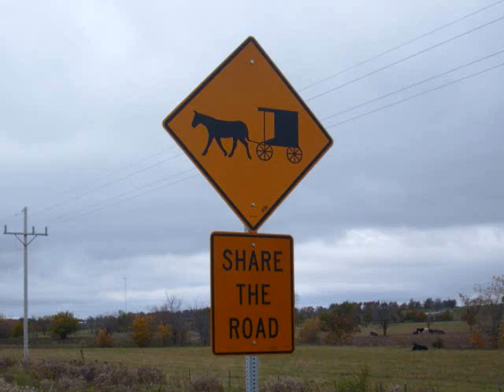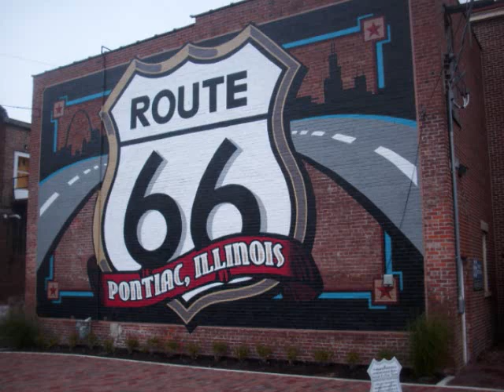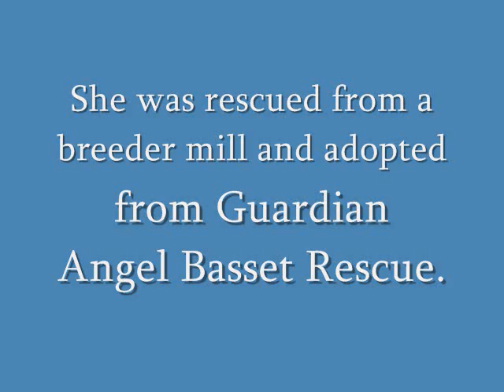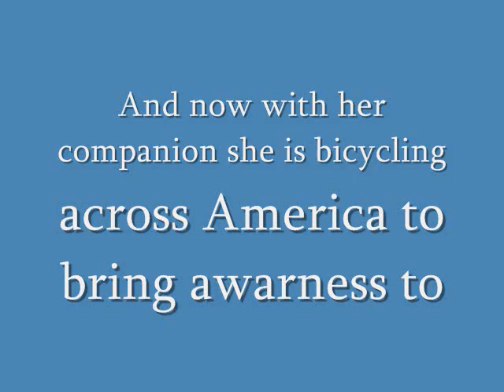Antigone bikes west.wmv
Antigone is a Basset Hound adopted from Guardian Angel Basset Rescue. She is currently on a bicycle crossing America with her companion.  She is enjoying the ride a lot and would like to share a few moments from Illinois, Missouri, and Oklahoma with you. Antigone will do this again, once they reach the Pacific Ocean. Basset rescue is Human rescue.